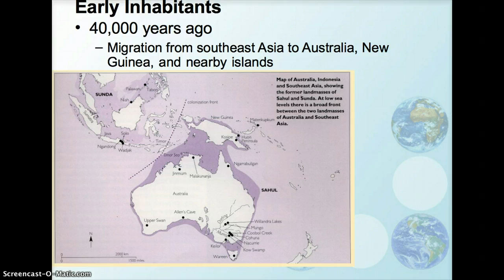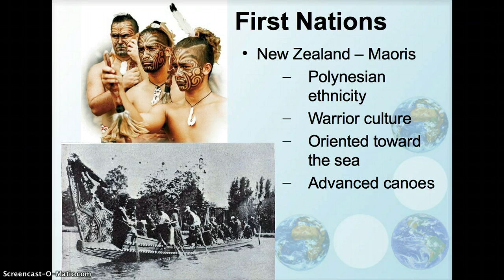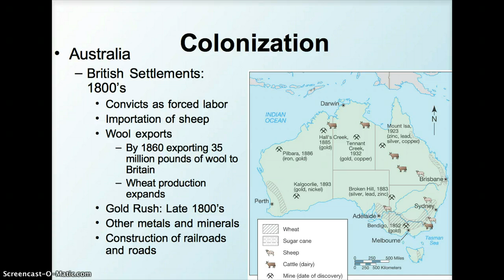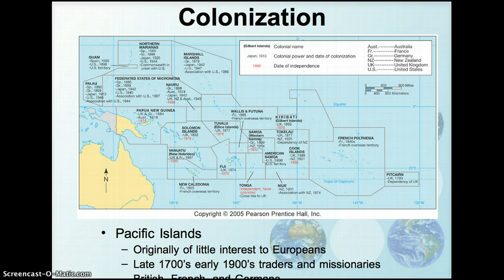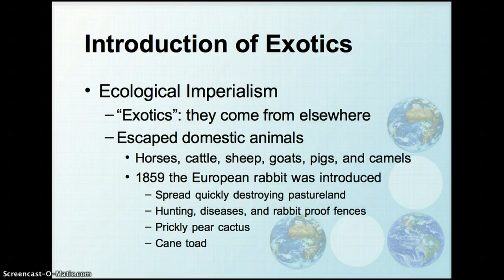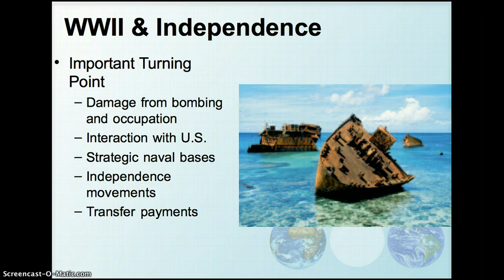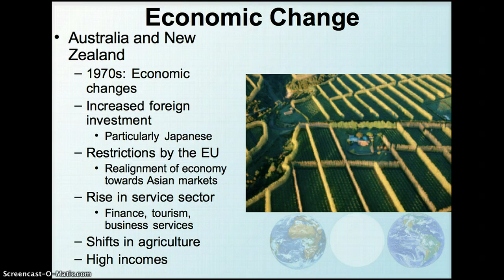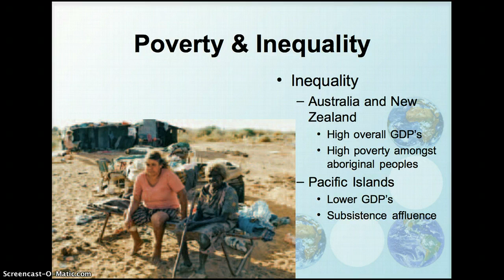Geog 2750: Oceania Peoples and Economics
This is a lecture video on the peoples and economics of Oceania for Geog 2750: World Regional Geography at the Ohio State University with Jessica Barnes in Spring 2013.